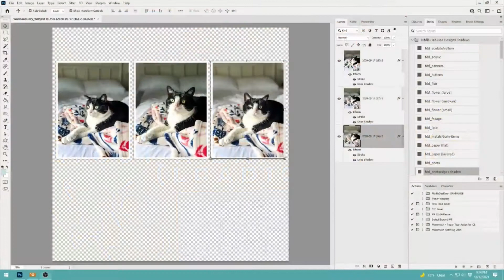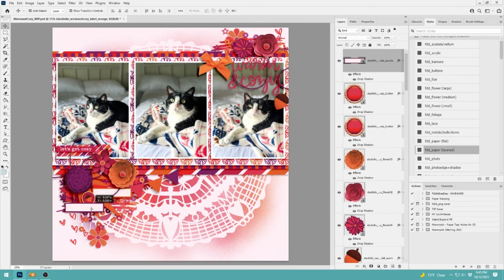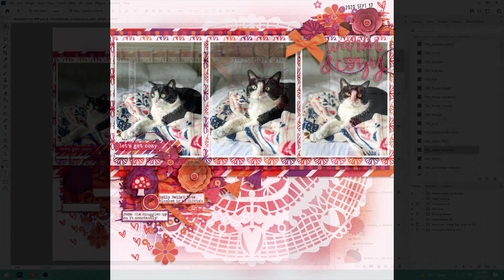Warm & Cozy ~ LOAD1021 Day Nine ~ Watch Cheryl Scrap 853